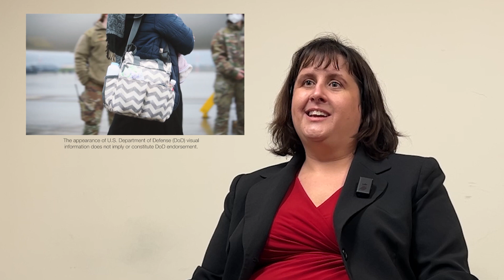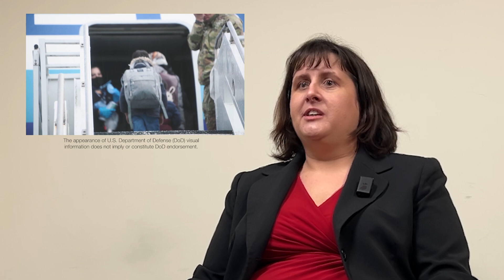Meet Jessica, ILAP Director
Meet Jessica, Director for Ascentria's Immigration Legal Assistance Program (ILAP)